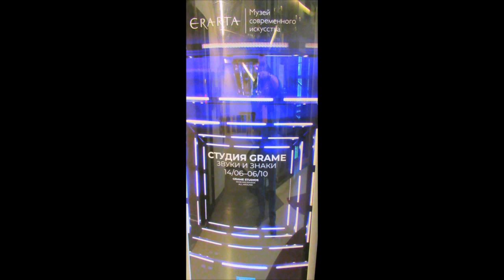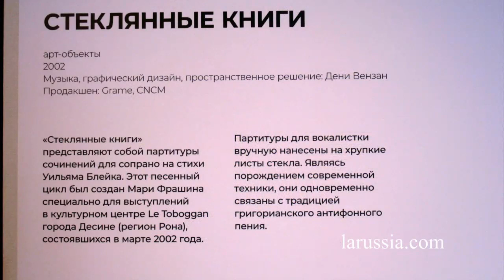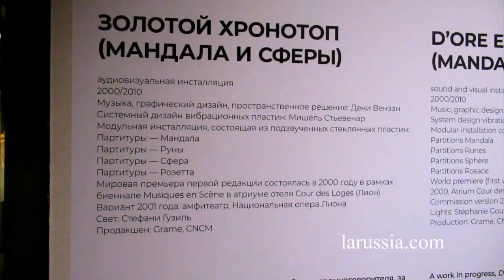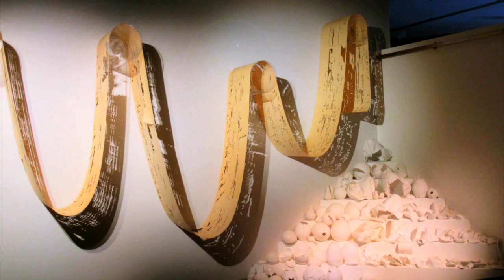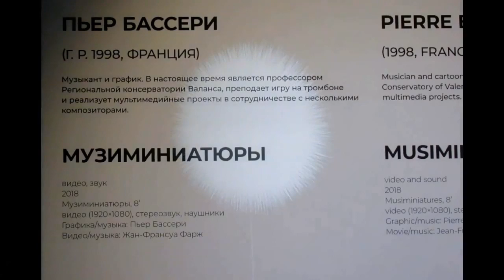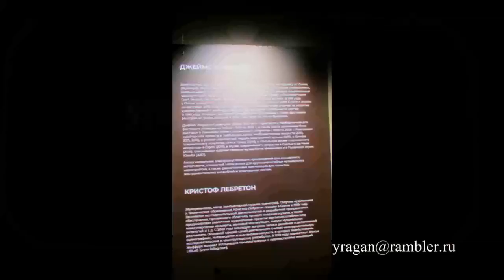Звуки и знаки ЭРАРТА путешествуем с Ларуссия